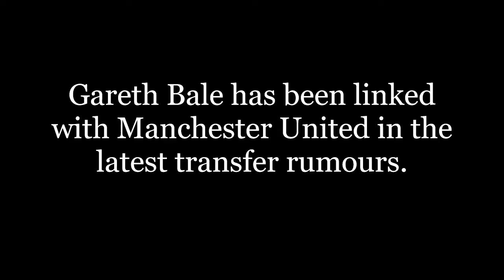Gareth Bale agrees terms with Manchester United ahead of transfer this summer.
Bale, 29, has had a difficult season at Madrid, with his attitude questioned by sections of the Spanish media.